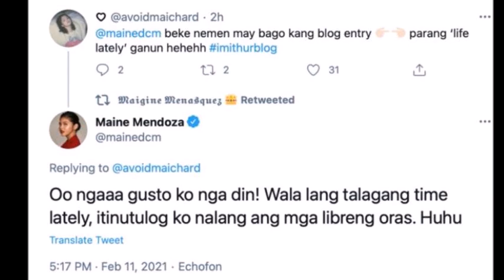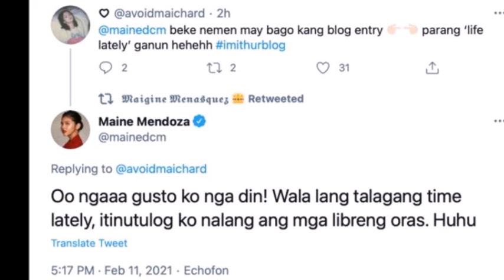ITO PALA ANG DAHILAN KUNG BAKIT HINDI NA NAKAKAGAWA NG BLOG SI MAINE MENDOZA